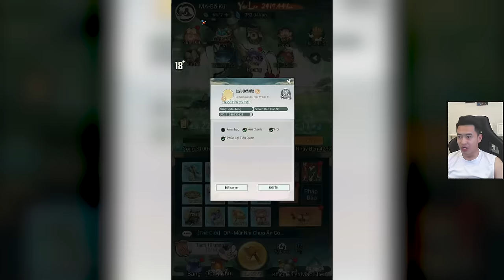Tiền không mua được thứ này - Tiểu Yêu Tầm Đạo